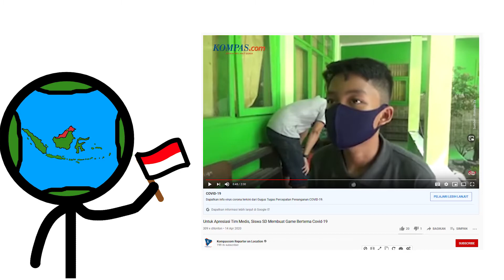Game Dev Jurney | Vicko Project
Halo Halo! Enjoy ya semoga menginspirasi.
Stay awesome temen - temen

Kajew Developer
Livander GameDev
NicDev
Vincoo Developer
MayDev Indonesia
Quiniq GameDev
Yubasra GameDev
ReGamez Studio
Deazzle Developer
KaizaruDev

*Maaf ga bisa sebut satu-satu😅*

*About*
Perjalanan GameDev Saya dipenuhi dengan guru guru hebat, sekolah hebat, dan teman teman yang hebat. Dan aku sangat beruntung, Banyak orang yang tidak beruntung, jadi jangan menyerah dan jangan lupa bersyukur ya!